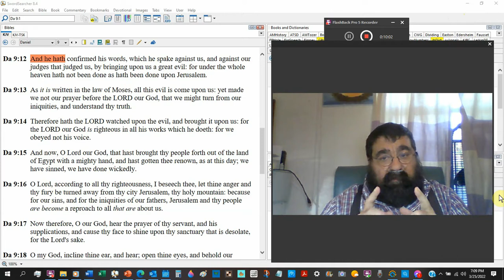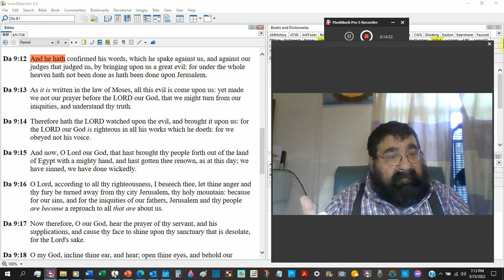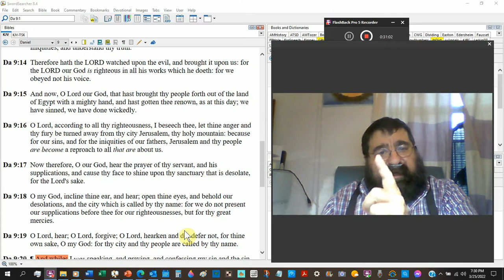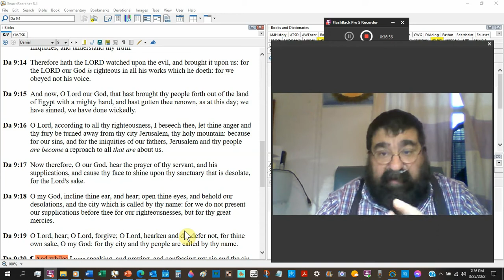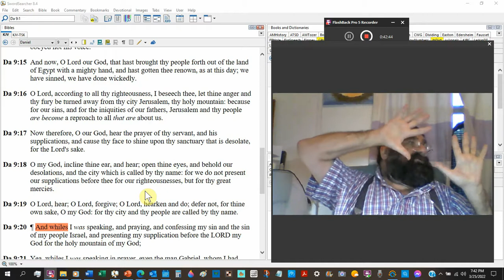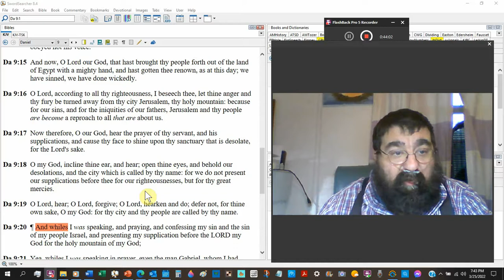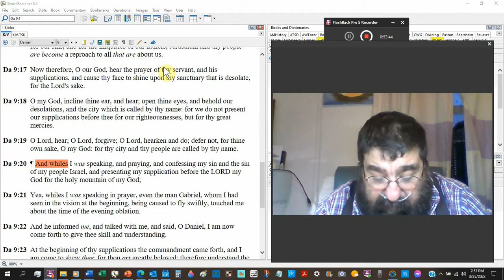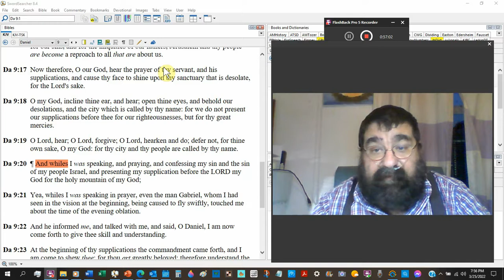To Seek By Prayer And Supplications II Daniel 9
Daniel's prayer for himself and his nation. A genuine revival prayer is rarely if ever, prayed.